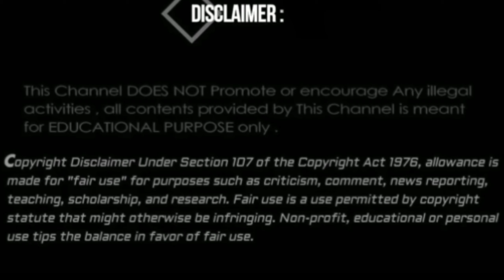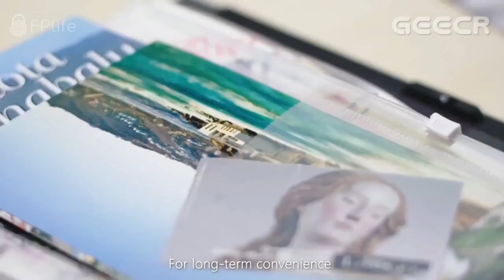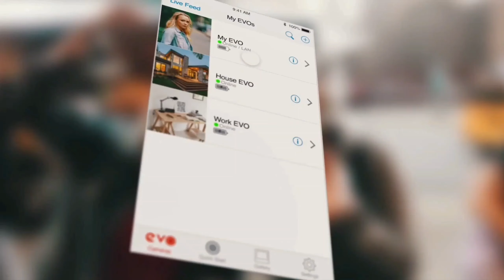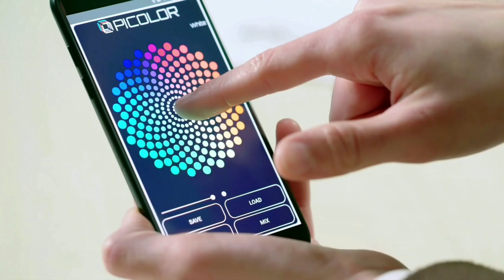Awesome Gadget from Amazon (2019)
IN THIS VIDEO I AM SHOWING THE BEST COOL GADGETS OF 2019.

1-   S PEN
2-  LOCK BOOK
3-  PORTABLE WIFI CAMERA
4-  ROTIO COMPASS
5-  PI COLOR

5 BEST COOL PRODUCTS OF 2019.
5 BEST AWESOME INVENTION OF 2019.
5 LATEST INVENTION OF 2019.
5 AWESOME GADGETS OF 2019.
5 BEST GADGET INVENTION.
5 AWESOME PRODUCTS FROM AMAZON.
5 BEST GADGET FROM AMAZON.
5 LATEST GADGET FROM ALIEXPRESS.
5 BEST INVENTION FROM FLIPKART.

amazinggadget#awsomeinvention#coolestgadgetonamazon#awesomeinventionof2019